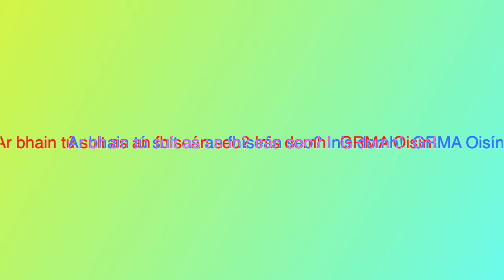A casual conversation as Gaeilge with Oisín O'Floinn 🇮🇪 Acting, Ros na Rún, An Ghaeltacht, Languages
Tá súil agam go mbainfidh sibh sult as an chomhrá seo!

00:00 Introduction
00:53 The different ways to pronounce Oisín
02:08 Acting
05:47 Ros na Rún
07:00 Working with Bloc TG4
08:17 Meeting Carrie Crowley - 'An Cailín Ciúin'
08:52 Gleann Colm Chille
10:27 Canùint Uladh
13:08 Coming back to Gaeilge + switching languages
15:30 Outro